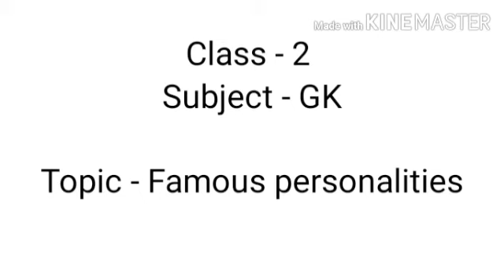Primary || GK || Famous Personalities